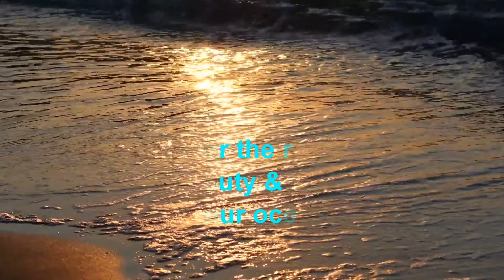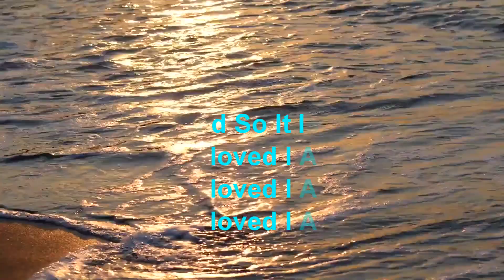beauty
This meditation song is a prayer for the restoration of purity and beauty in our oceans.

Here is my spoken prayer for our waters.

Jennifer Ruth Russell is a spiritual mentor,  an award winning songwriter,  a mystic and the creator of the Angel of Abundance Ascension Academy.

Angel of Abundance Ascension Academy is mystical journey of financial freedom and ascension.

We provide the ultimate learning environment through Master Courses, Meditations, Mystical Journey Sessions, 5-Day Seasonal Cleanses, Retreats, Active community interaction, Ascension Ceremonies and Rituals, Prayer Circles, and prayer support.  All with the Company of Heaven